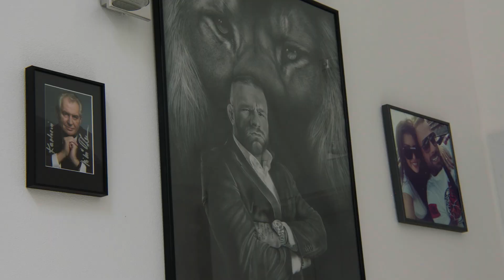In der Haut eines Kriegers: KARLOS VEMOLA im UFD mit Soldic & Zawada vor OKTAGON 41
LIES DIE BESCHREIBUNG 👇

Am 15.04. gibt er nun sein OKTAGON 🎪 Debüt in LIBEREC 🇨🇿. Sichere dir jetzt dein PPV Ticket 🎫 📲 und sende support von zu Hause aus!